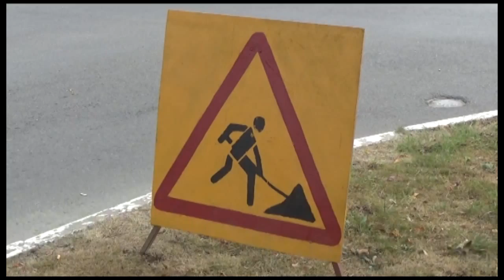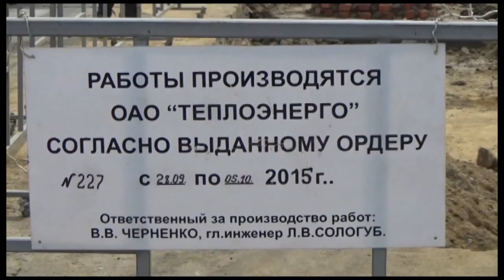В Анапе начались масштабные работы по подготовке к отопительному сезону